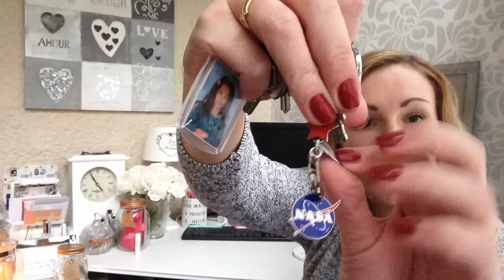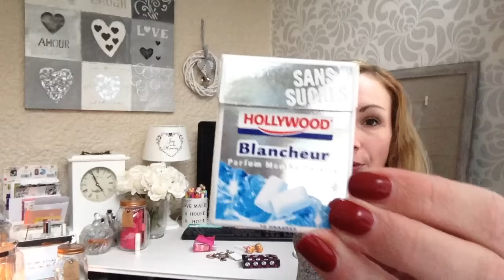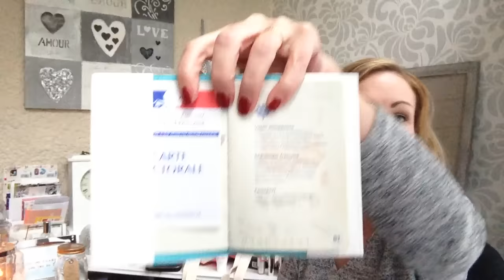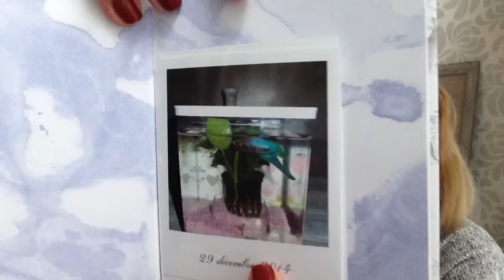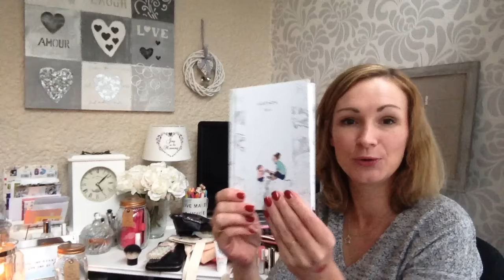✿ TAG : What's in my bag ?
★ N'hésitez pas à regarder cette vidéo en HD, la qualité sera bien meilleure ;)

Bonjour les filles, aujourd'hui on se retrouve pour un tag :)